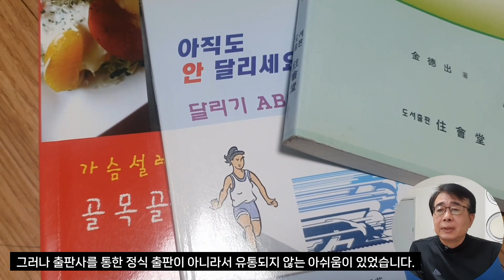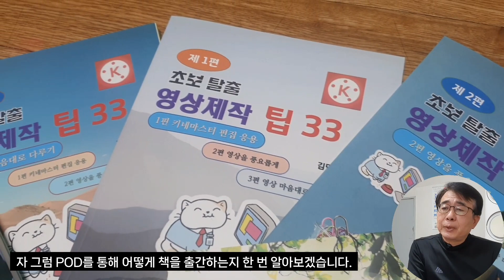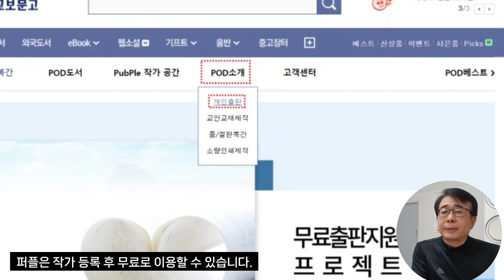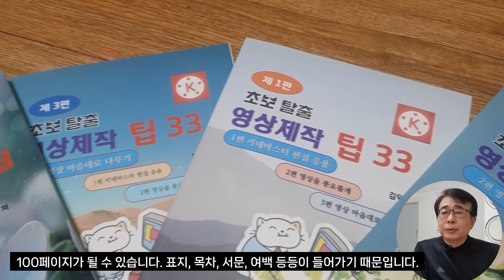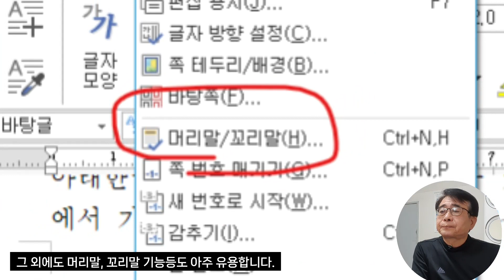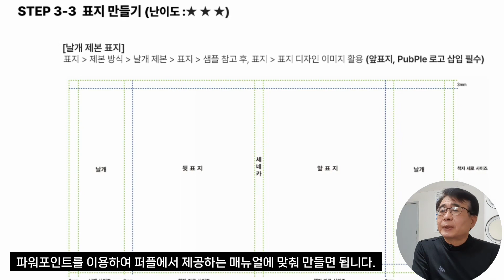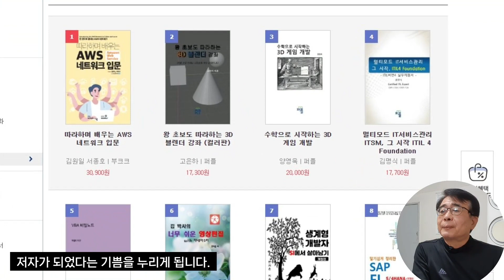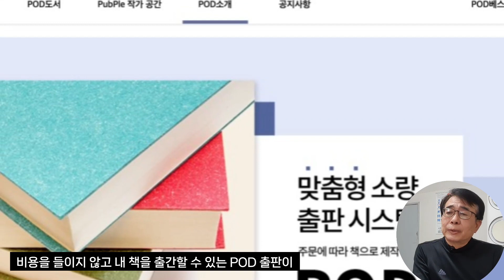POD로 무료 책 출간하기, 교보문고 퍼플 무료 출판